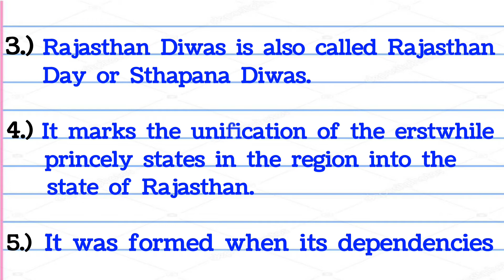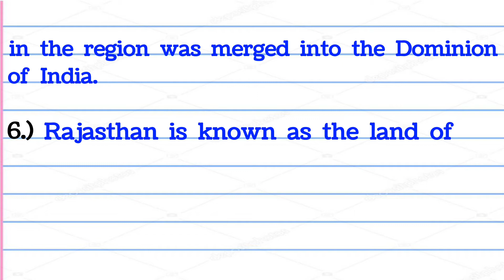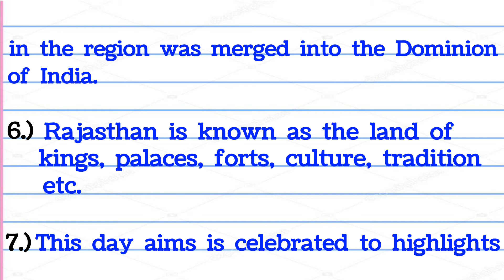10 lines Essay on Rajasthan Diwas in English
10 lines Essay on Rajasthan Diwas in English | Essay on Rajasthan Diwas in English | Rajasthan Diwas

 Made with ♥ ‎@𝐏𝐚𝐭𝐡𝐬𝐡𝐚𝐥𝐚 club